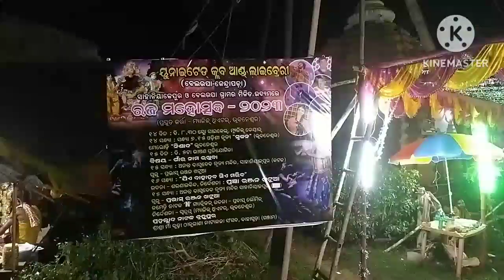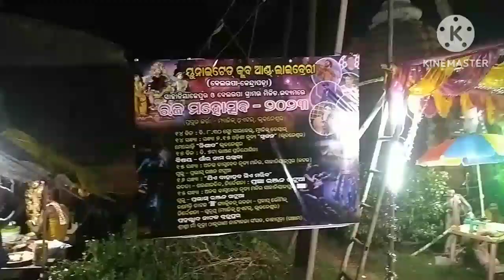ପ୍ରଜ୍ଞା ଭାଇ ଙ୍କ ଗାଁ ବେଲରପା ରେ ରଜ ମହୋତ୍ସବ 2023